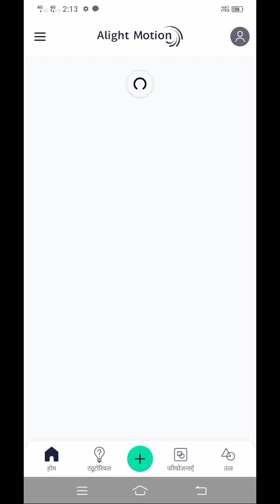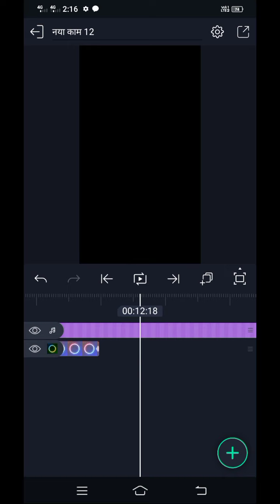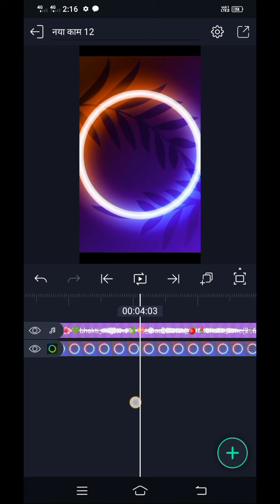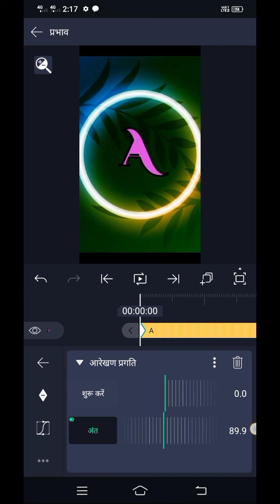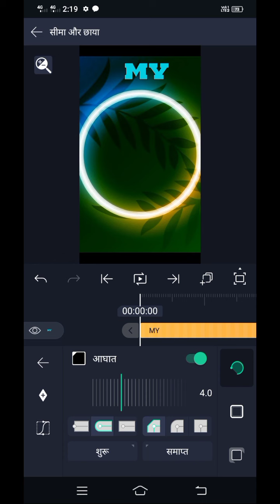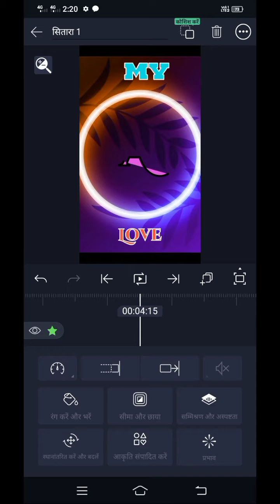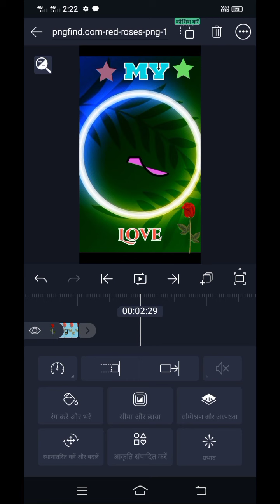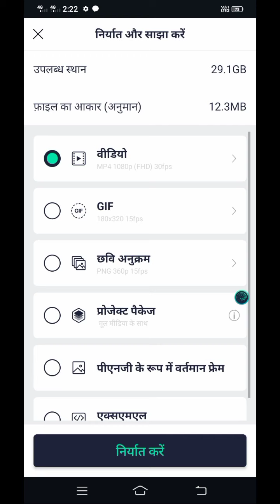नाम स्टेटस बनाना सीखें ❤️ नाम हॉट स्टेटस Name status love